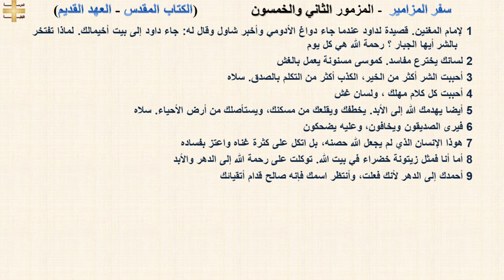سفر المزامير 52 - المزمور الثاني والخمسون - د/مجدى نجيب - ابونا ابرام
سفر المزامير 52 - المزمور الثاني والخمسون

1 لإمام المغنين. قصيدة لداود عندما جاء دواغ الأدومي وأخبر شاول وقال له: جاء داود إلى بيت أخيمالك. لماذا تفتخر بالشر أيها الجبار ؟ رحمة الله هي كل يوم
2 لسانك يخترع مفاسد. كموسى مسنونة يعمل بالغش
3 أحببت الشر أكثر من الخير، الكذب أكثر من التكلم بالصدق. سلاه
4 أحببت كل كلام مهلك ، ولسان غش
5 أيضا يهدمك الله إلى الأبد. يخطفك ويقلعك من مسكنك، ويستأصلك من أرض الأحياء. سلاه
6 فيرى الصديقون ويخافون، وعليه يضحكون
7 هوذا الإنسان الذي لم يجعل الله حصنه، بل اتكل على كثرة غناه واعتز بفساده
8 أما أنا فمثل زيتونة خضراء في بيت الله. توكلت على رحمة الله إلى الدهر والأبد
9 أحمدك إلى الدهر لأنك فعلت، وأنتظر اسمك فإنه صالح قدام أتقيائك